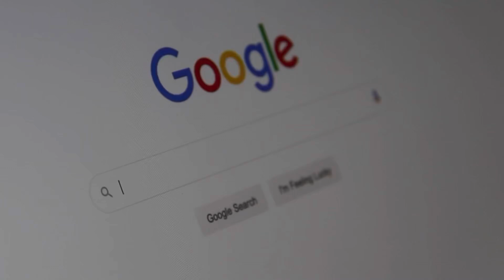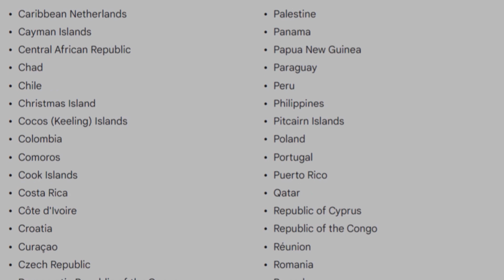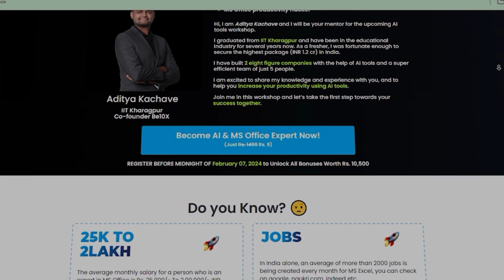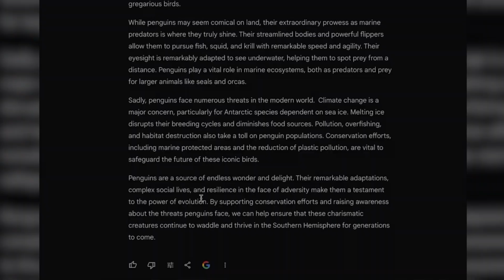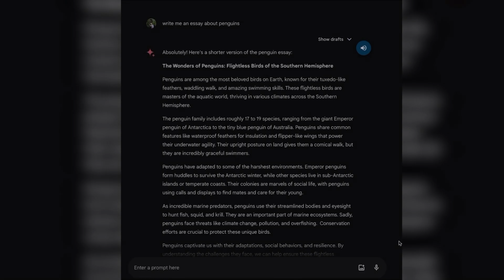GEMINI ADVANCED IS HERE! Better than GPT 4? Be10x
*Discover the future of AI: Dive into our comprehensive comparison of Gemini Advanced and ChatGPT-4. Join Be10x's hours workshop to know more about AI!* -

"GEMINI ADVANCED IS HERE! Better than GPT 4? Be10x" offers an in-depth analysis and side-by-side comparison of two leading AI technologies: Gemini Advanced and ChatGPT-4. This detailed guide is designed for tech enthusiasts, developers, and anyone interested in understanding the nuances, capabilities, and differences between these advanced AI models. Whether you're deciding which AI tool to integrate into your projects or simply curious about the state of AI technology, this video provides valuable insights.

Explore Key Features and Capabilities:

- Gemini Advanced Insights: Delve into the unique features of Gemini Advanced, exploring its strengths in specific applications and industries.
- ChatGPT-4 Overview: Understand the power behind ChatGPT-4, including its linguistic abilities, learning mechanisms, and versatility across tasks.
- Head-to-Head Comparison: Compare Gemini Advanced and ChatGPT-4 across various criteria, such as accuracy, speed, user experience, and adaptability to different scenarios.

Why This Matters:

Choosing the right AI tool can significantly impact the efficiency and innovation of your projects. This comparison not only highlights the technical aspects of Gemini Advanced and ChatGPT-4 but also considers their practical applications, helping you make an informed decision based on your specific needs.

This video is your go-to resource for navigating the complex landscape of today's AI technologies. By the end of this video, you'll have a clearer understanding of how Gemini Advanced and ChatGPT-4 stack up against each other, empowering you to choose the best AI solution for your endeavors. Watch now to equip yourself with the knowledge to harness the full potential of AI in your projects.

Be10x is a leading Ed-tech platform uniquely designed for working professionals. Our mission is to empower you to upskill, boost productivity, and achieve your career aspirations through our Professional Courses with the help of AI!